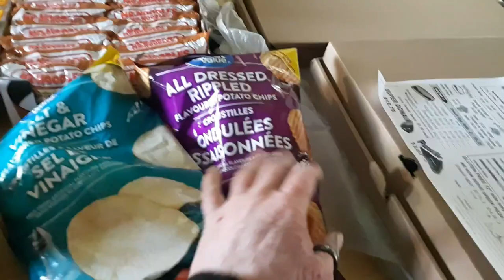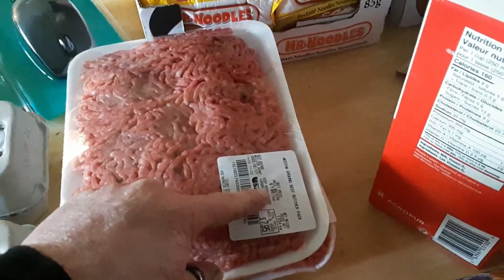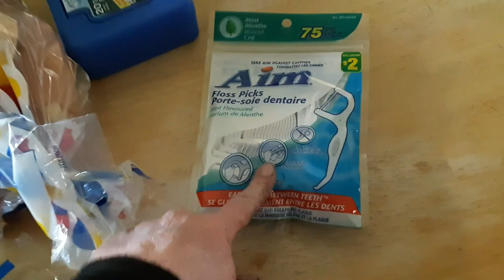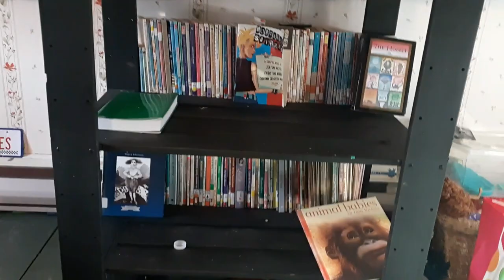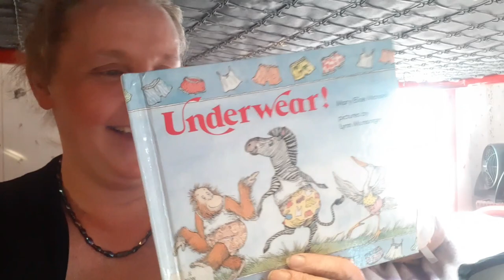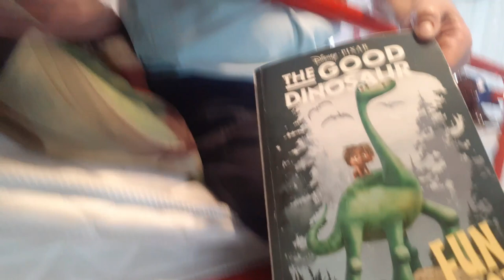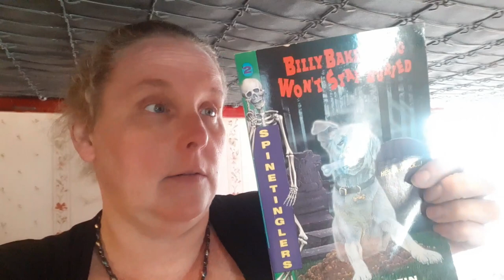DITL: More Painting, Mini Library, A Haul and Chi Chat